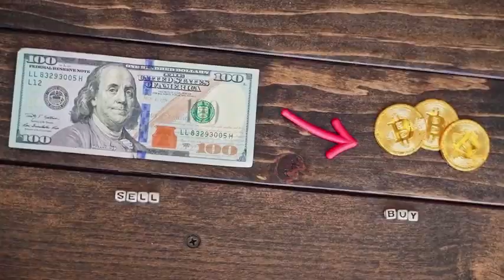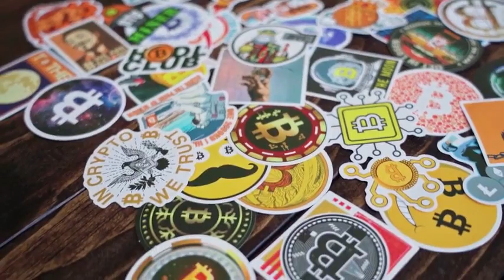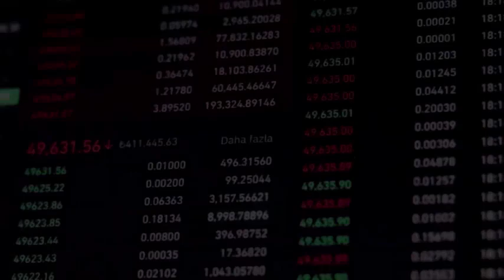ELON MUSK : AXS WILL SKYROCKET AFTER THIS DATE - Axie Infinity PRICE FORECAST 2023 - 2025